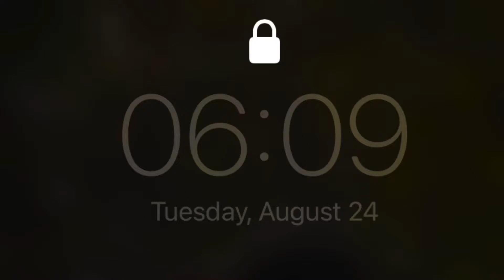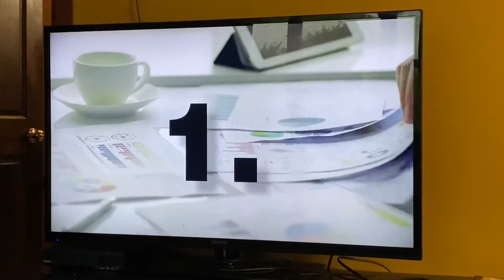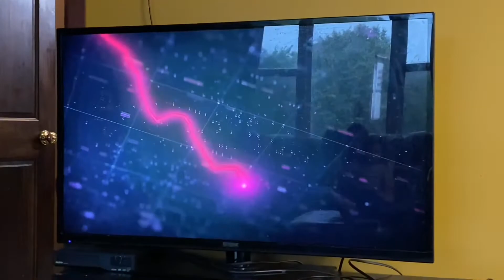Start Your Homeschool Day with World Watch News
We Received A Complementary Product

Looking for an easy way turn on those little minds you’re about to teach?
Want to instill in your kids an awareness of the world outside your home?
Do you desire to engage in meaningful conversations that apply to relavant topics?

Try starting your morning with World Watch News!

With all the things you need to prepare as a homeschool mom, your first morning lesson doesn’t need to be one of them.